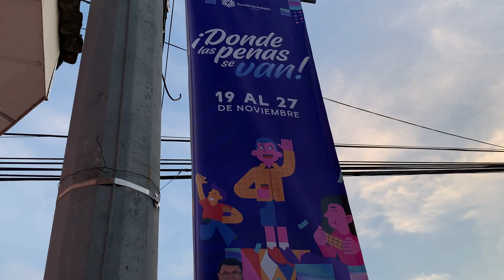Desfile de elección de la REINA, Usulutan, El Salvador 🇸🇻